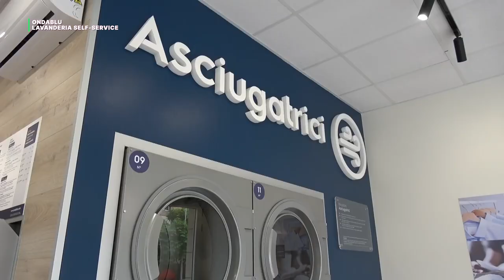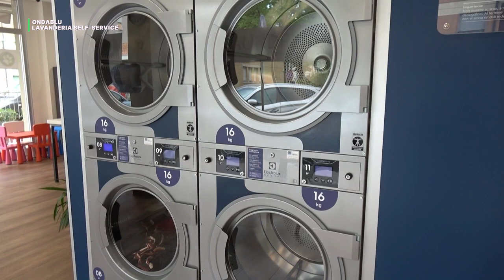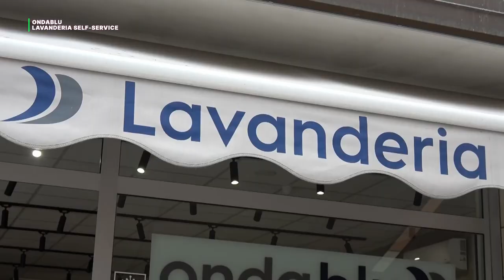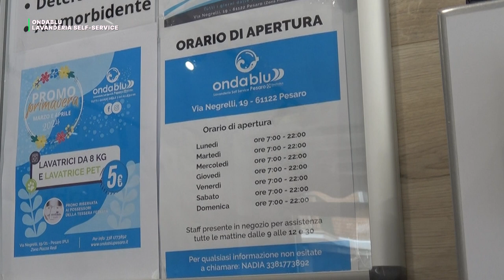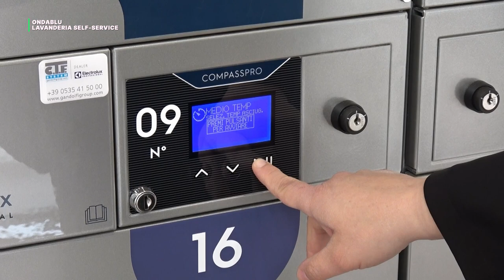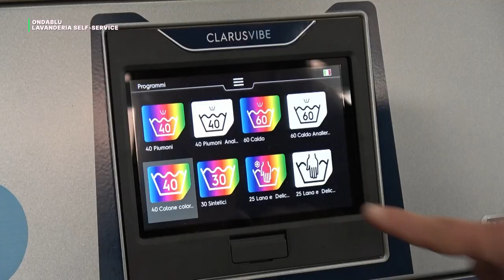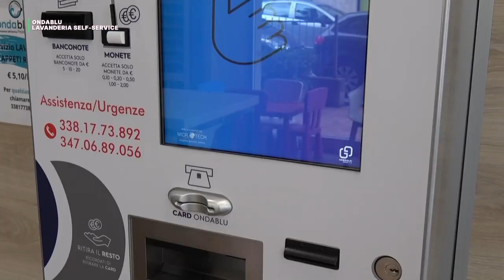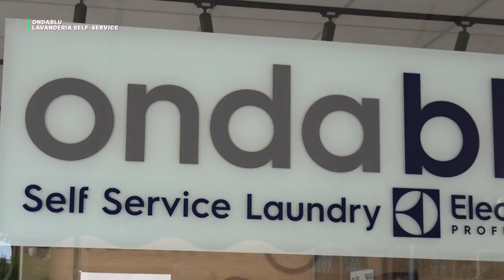APPROFONDIMENTO LAVANDERIA "ONDA BLU"